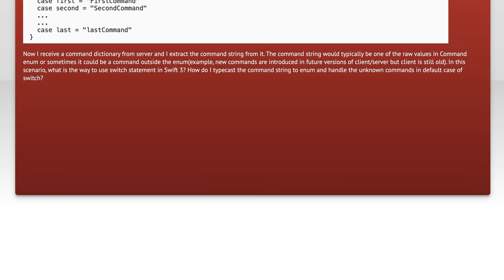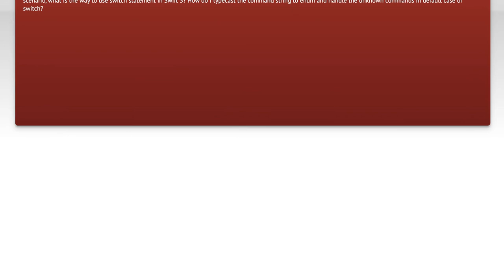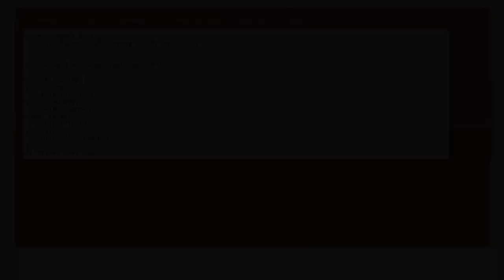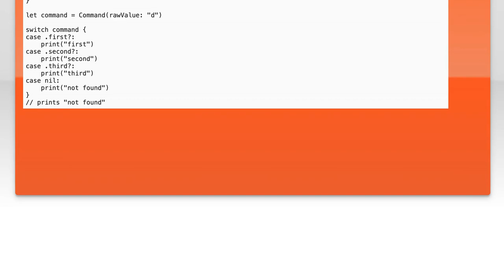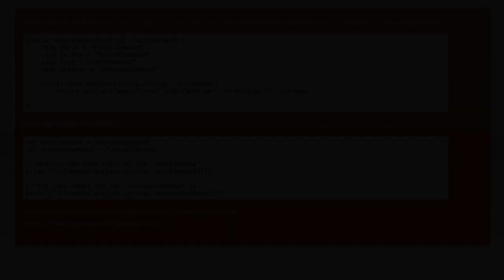Swift String to Enum Mapping: A Guide to Converting Strings to Enums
In this video, we delve into the powerful capabilities of Swift by exploring how to convert strings into enums. Whether you're dealing with user input, API responses, or configuration settings, understanding string to enum mapping can streamline your code and enhance type safety. Join us as we break down the process step-by-step, providing practical examples and best practices to help you master this essential technique in Swift programming.

Today's Topic: Swift String to Enum Mapping: A Guide to Converting Strings to Enums

Related to